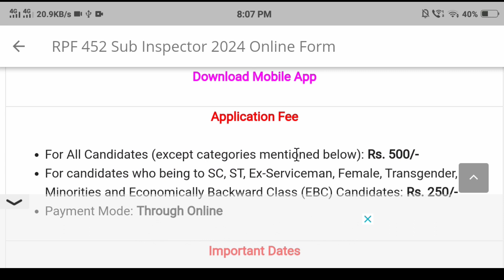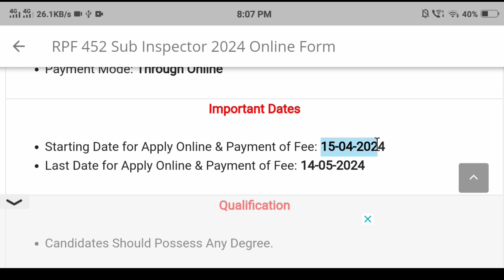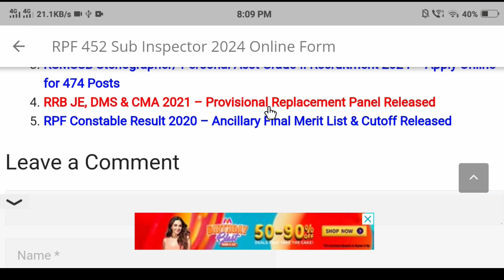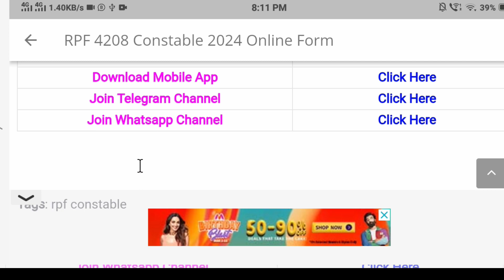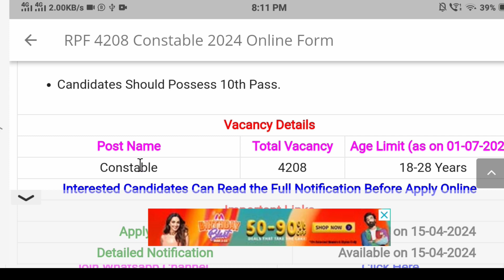RPF New Vacancy 2024 | RPF SI & CONSTABLE Vacancy 2024 | Form, Age Eligibility Full Info